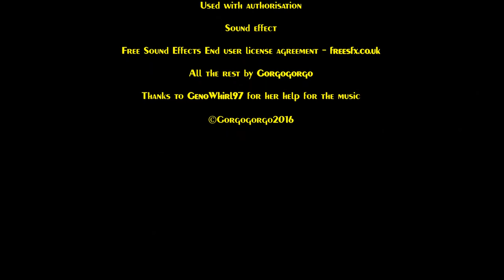Coil me Tender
A short snake and jungle girl animation.